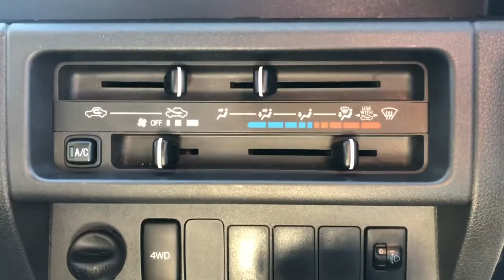2015 Daihatsu Hijet Mega Cab Mini Truck. Automatic Transmission with Snowplow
Automatic Transmission, Push Button 4wd, Fog Lights, Keyfob Entry, Power Windows, Rear Cargo Light, Heat, Defrost, Power Steering, Lift Kit, Upgraded Front Springs, New All Terrain Tires, Custom Wheels. BlackLine 60” Hydraulic Snowplow.